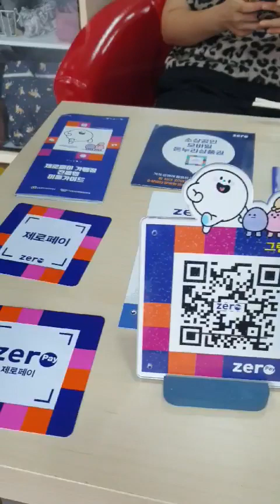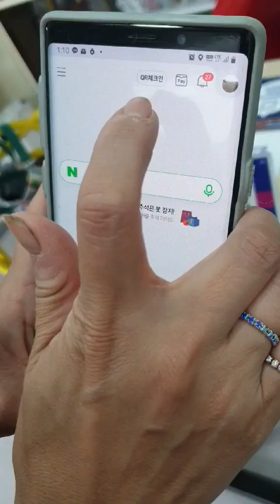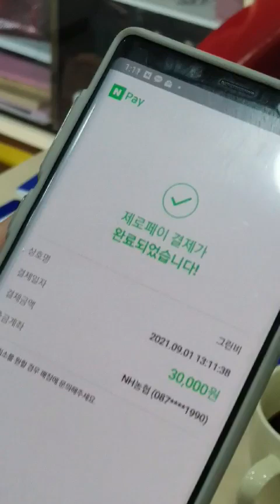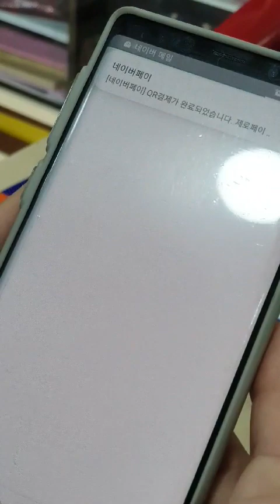제로페이 사용법 간단함. 네이버에서 끝